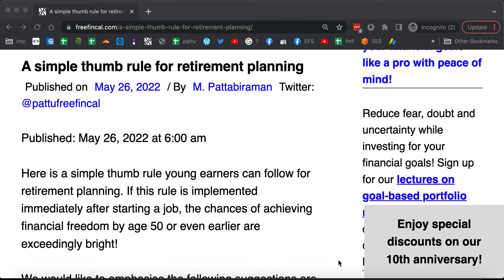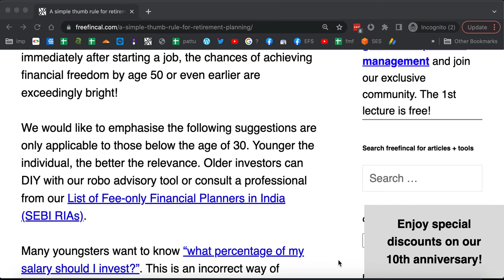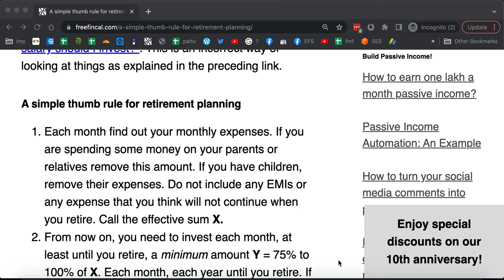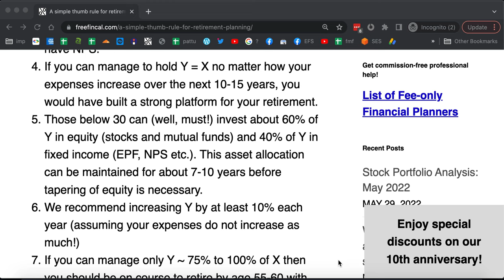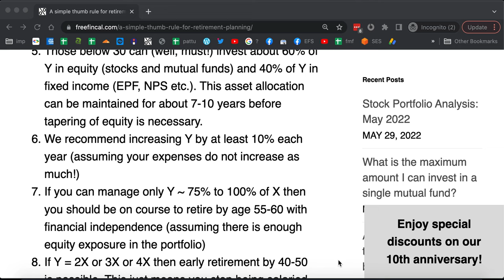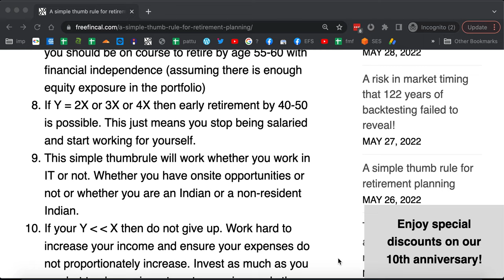A simple thumb rule for retirement planning